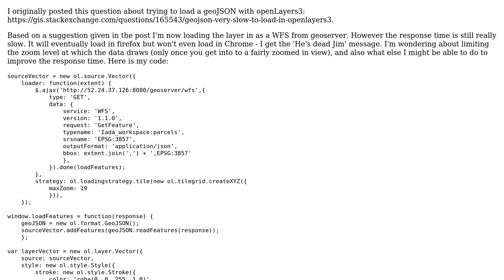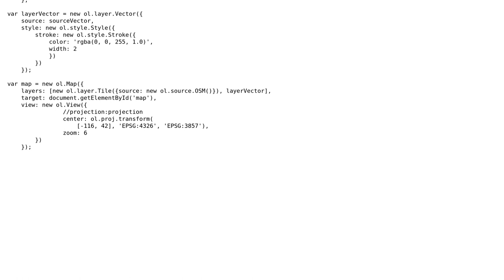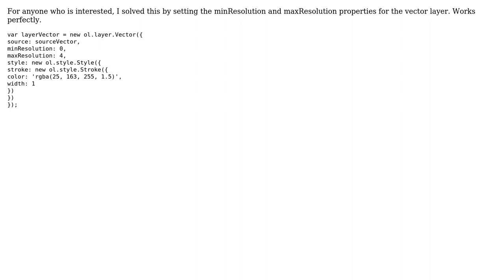GIS: WFS from geosever very slow to load in openLayers3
With thanks & praise to God, and with thanks to the many people who have made this project possible! You are responsible for your own actions.